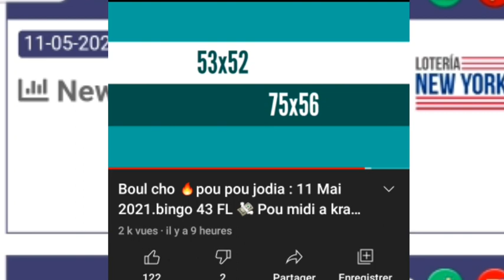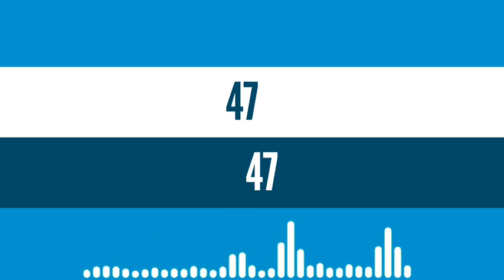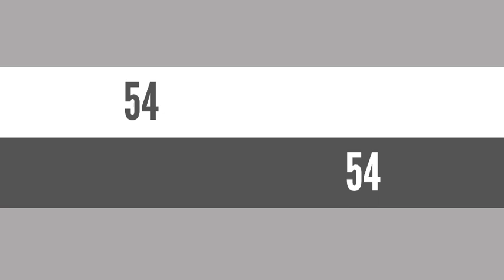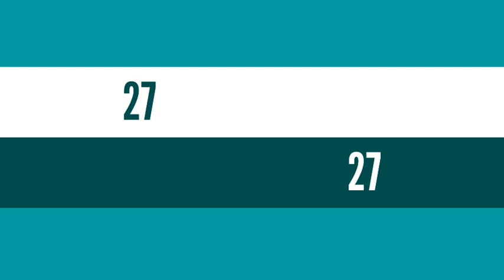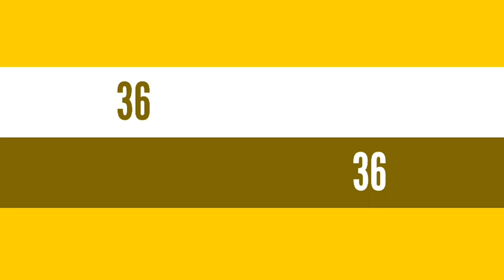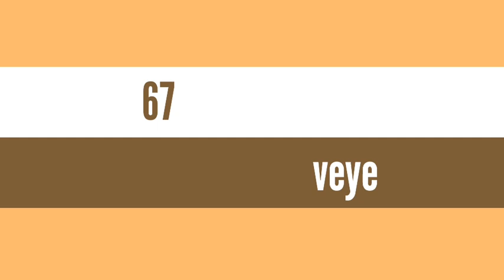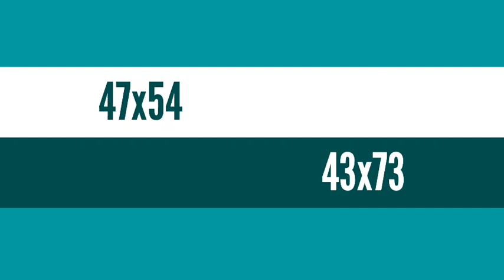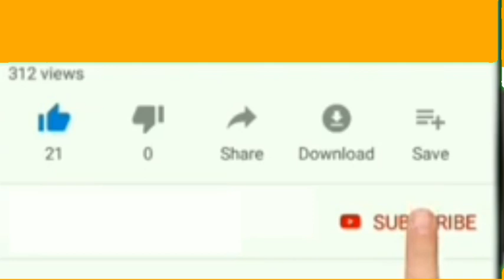Boul cho pou aswè a : 11 Mai 2021.bingo 53x53 Maryaj direk 💸🔥